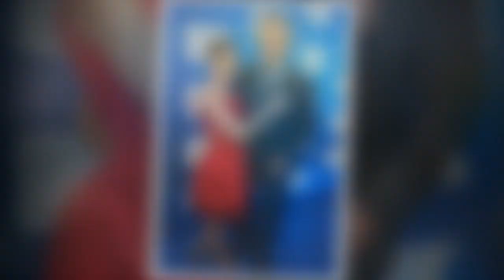Alec Baldwin sued by Halyna Hutchins' family over Rust film